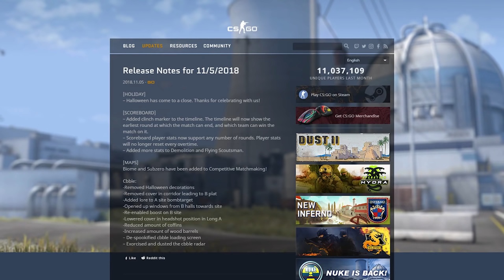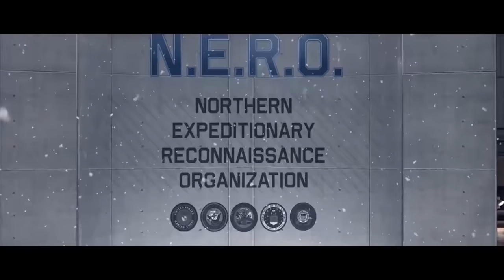GRAN CAMBIO EN COBBLESTONE Y NUEVOS MAPAS COMPETITIVOS